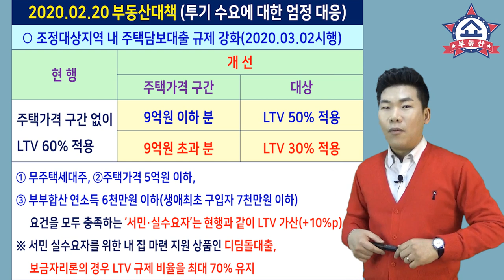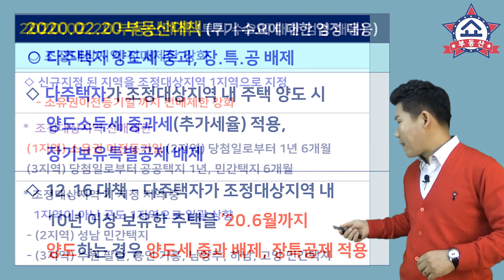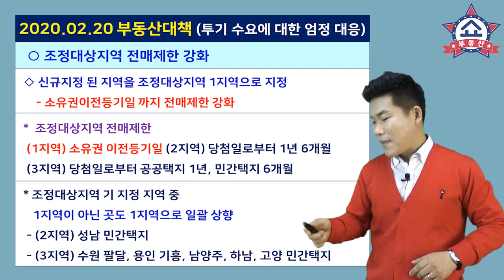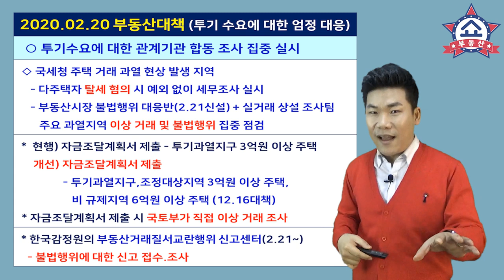02.20부동산 대책,문재인정부 19번째 부동산대책 발표! 수원,안양,의왕 풍선효과 잡을까?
2월 20일 문정부 이후
19번째 부동산 대책이 발표 됐습니다.
조정대상지역 추가지정과
조정대상지역 대출규제등이 포함 되었는데
과연 풍선효과 지역 집값을 잡을 수 있을까요 ?